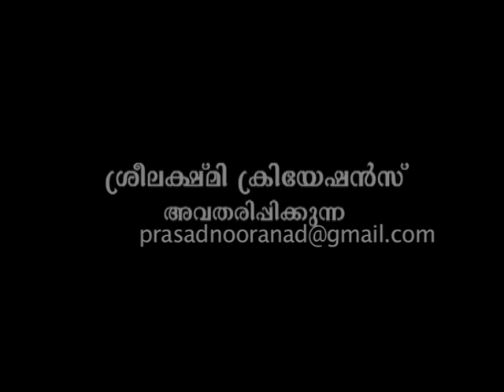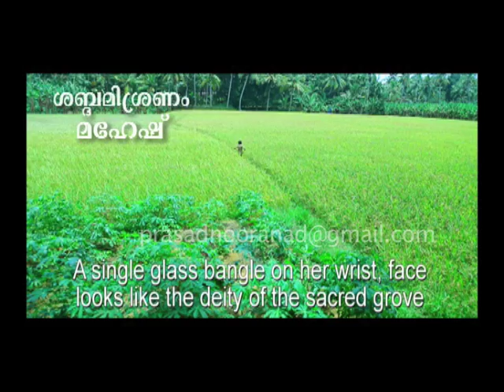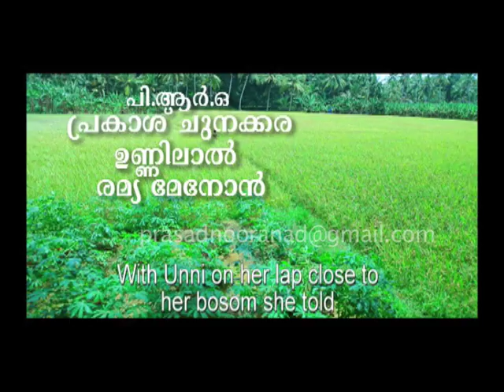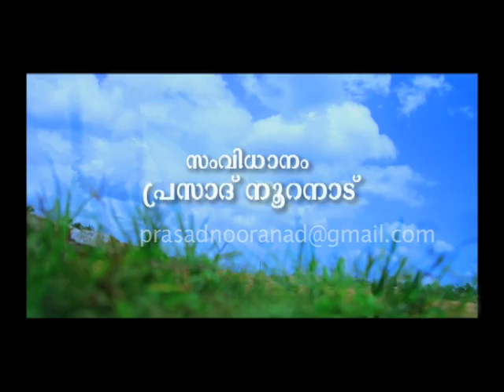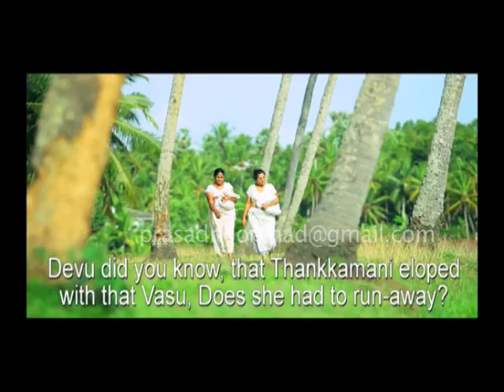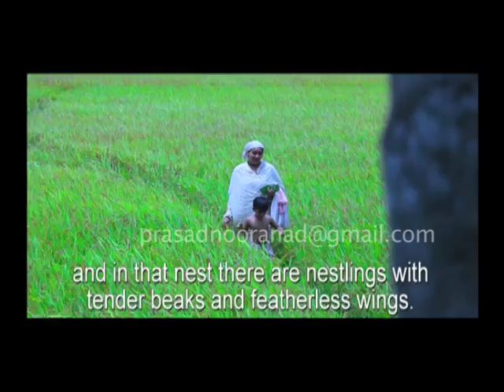Malayalam short film kunjaedathy part 1 based on poet O N V Kurup's poem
Kunjedathi', a 30-minute short film based on celebrated Malayalam poet O N V Kurup's poem The film directed by Prasad Nooranad portrays the story of 'Kunjedathi' and little 'Unnikkuttan'. Like the poem, the short film also depicts the other side of the Communist movement. producer biju kallumala sreelekshmi creations script - anil mukathala